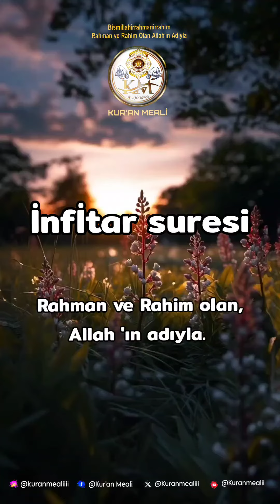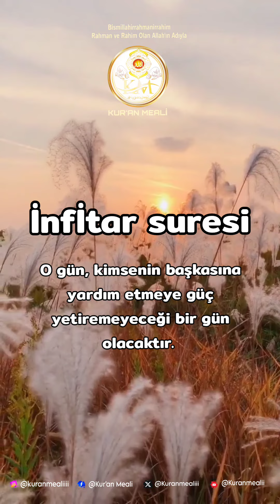Kur'an'ı Kerim meali - İnfitar suresi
TEFSİR: Kıyâmet günü, hiç kimsenin verilen bir cezadan, bir başkasını kurtarmaya gücü yetmez. O gün Allah'ın adâletini icra ettiği bir sırada, kimsenin böyle bir cesareti olmaz. Çünkü o gün emretme ve hükmetme yetkisi yalnız Allah'a aittir.